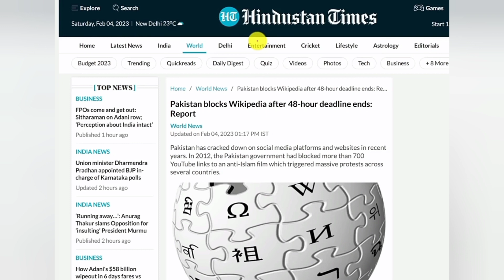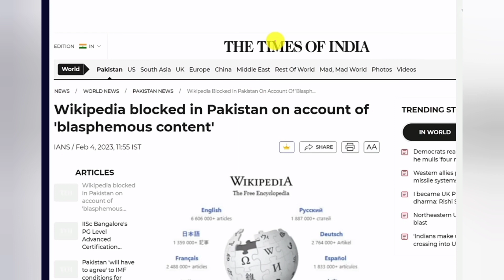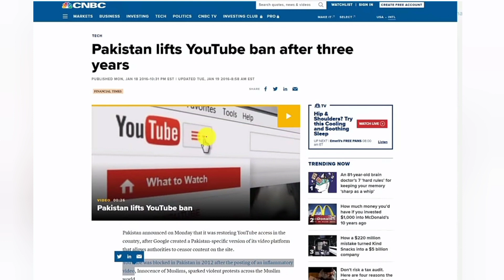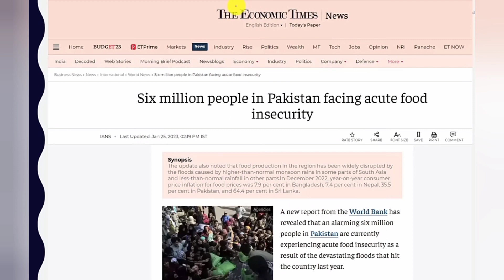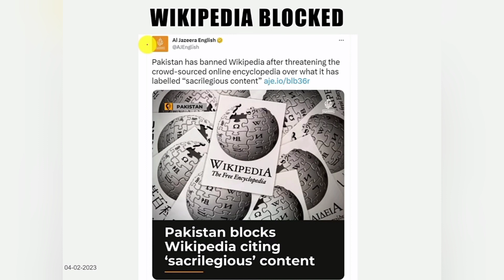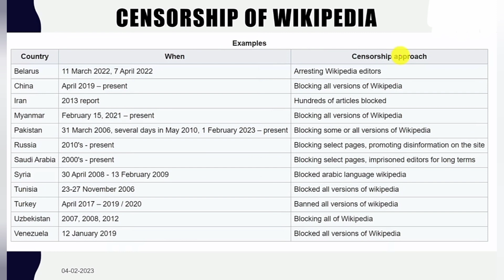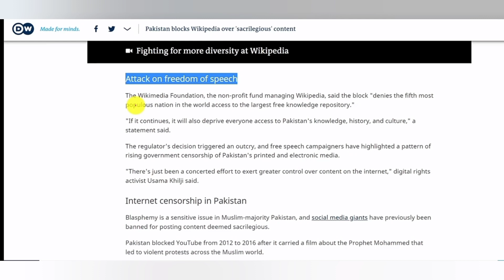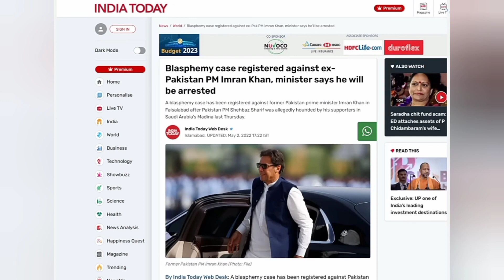Pakistan bans Wikipedia in his country. पाकिस्तान ने विकिपीडिया को बैन किया।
# hotissue # lastest news